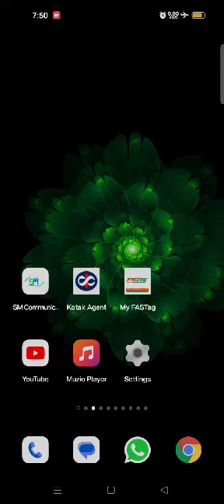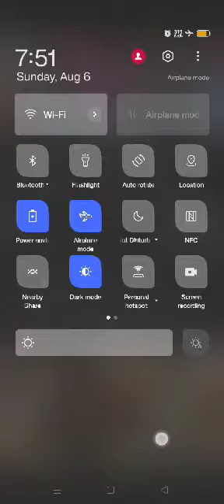Using Mobile Data in. Airplane 📱 modeWithout 📲 using 🤌🙏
Using Mobile Data in. Airplane 📱 modeWithout 📲

 is channel funny videos cat comedy Hyderabad 😁🐈🎤👌